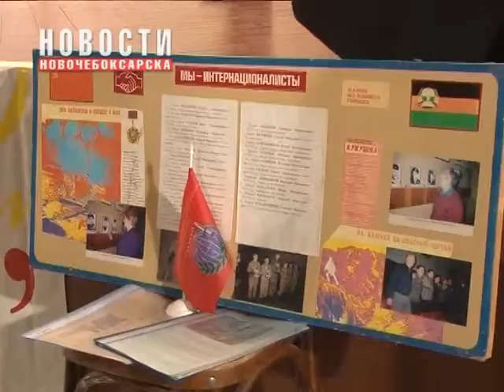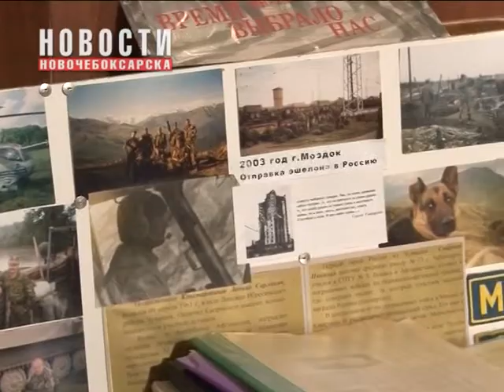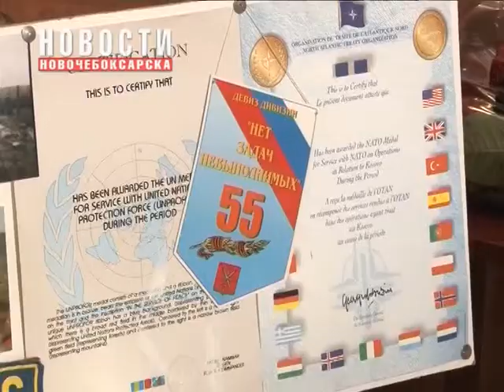30 лет со дня создания - Новочебоксарскому отделению Российского Союза ветеранов Афганистана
30 лет со дня создания отметило Новочебоксарское отделение Российского Союза ветеранов Афганистана. Мероприятие состоялось в стенах городской Детской музыкальной школы в минувшую субботу 31 октября. На торжественную  встречу пришли воины-афганцы, члены их семей и официальные лица, а также студенты и учащиеся образовательных учреждений города.